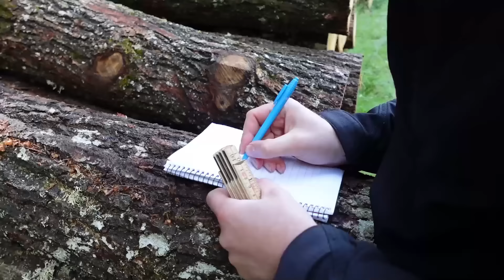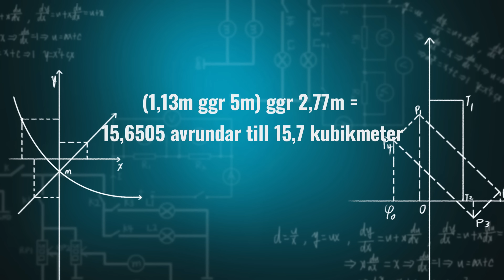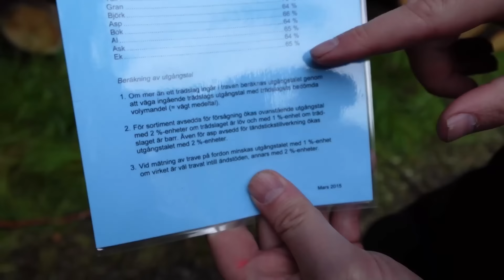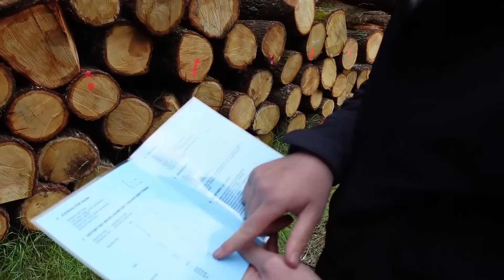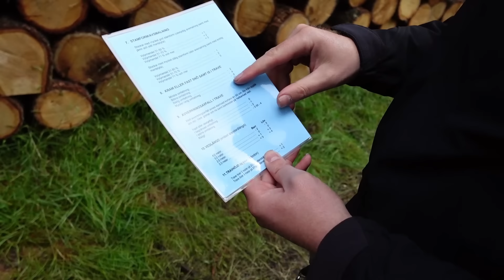Så här räknar du ut volymen på vedtraven både för privatperson och till industrin!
Markus har gått kurs inom detta ämne så denna kunskap han förmedlar är 100% riktig!
Först går vi igenom hur man räknar ut volymen om man ska köpa eller sälja till privatperson. Det  är bra att veta så man inte blir lurad! Volympriset varierar så man får helt enkelt ringa runt och jämföra för att få det bästa priset.
Berättar även hur det funkar när man säljer sitt timmer till industrin, fub m.m